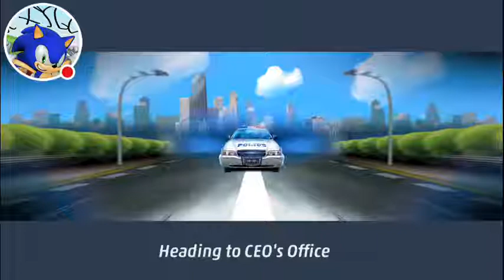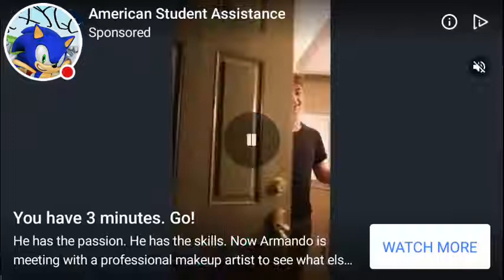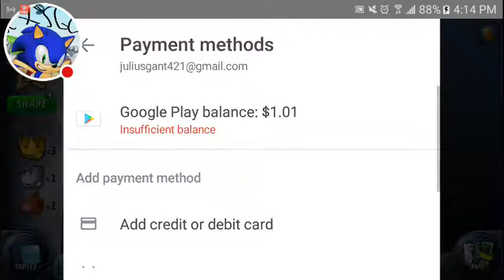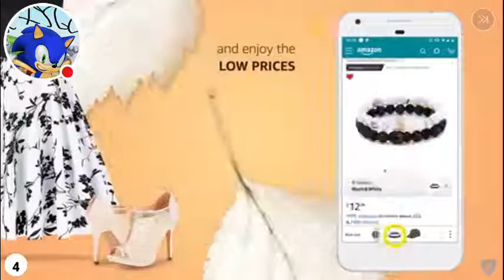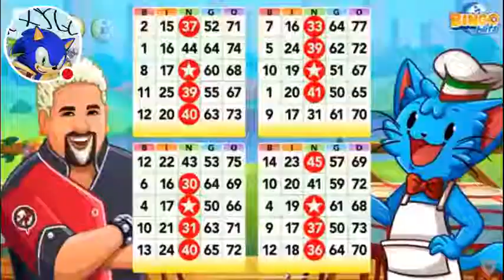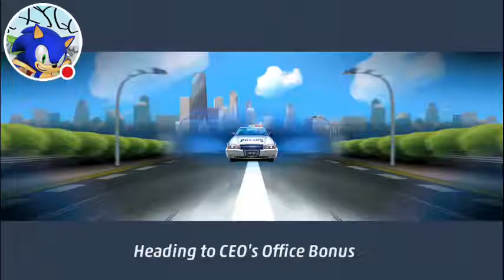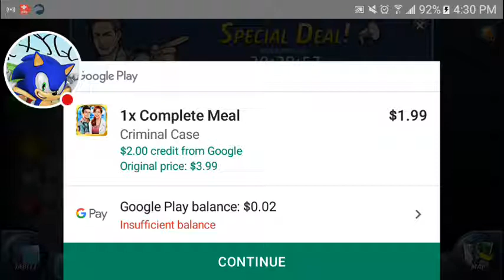Criminal Case Against Case 21 Jones yelling at General Marsh(Lagging) 🏆🏅😎🌟🎖🎗👮👮👮🚔🚔🚔🚔🚔🚔